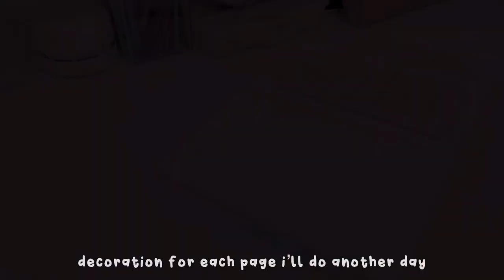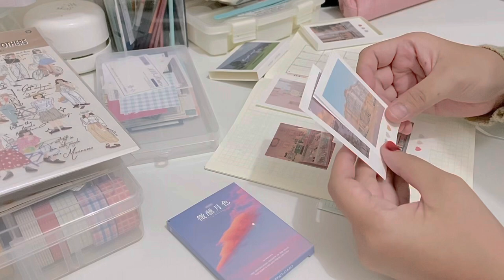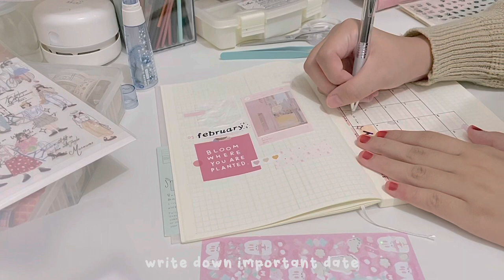🍀plan with me : february 2023 bullet journal setup - midori notebook a5🍀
“Hai everyone☺️.

stay tuned for the next video and if you like my video, please click button like, comment and don’t forget to subcribe to my channel for more video😘 oh, thanks for watching my video✨. Have fun gais💕”

love,
Lynz